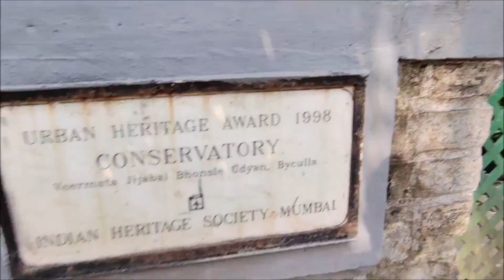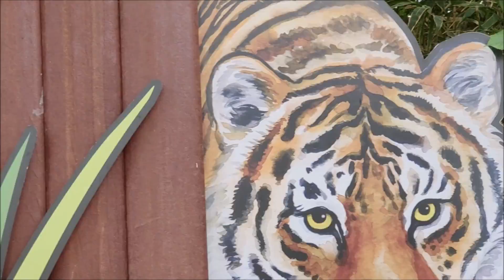MUMBAI ZOO AND BOTANICAL GARDEN